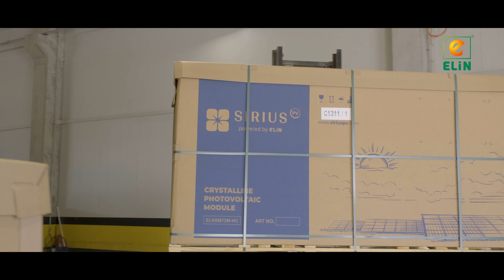Elin Enerji Promotion Film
Founded in 1981, ELIN INC. from the date of its establishment until today; with its expert staff, has completed its commitments on time without any problems, and all its works are shown as an example. The importance we attach to customer satisfaction will be understood from the fact that we have done business with the same company many times when the completed works are examined.

Our company has been constantly innovative due to its corporate culture and investigative spirit since its establishment.

Proceeding on its way with the motto of "Enerji Elin’de", Elin INC. increases its target and capacity every year with its energetic team that can renew itself all the time and gives positive energy to its customers and suppliers.

Since 2012, Elin has provided services to Renewable Energy Systems about Engineering, Procurement, Construction, Commissioning (EPC), Operation, and Periodic Maintenance (O&M) with its experts on technical staff and extensive experience with the awareness that clean and renewable energy sources will contribute positively to future generations, country’s economy and environmental effects.

With the awareness of the word, ‘’Every factory is a Castle’’, it established its first factory in Ankara in 2017 and today, it produces state-of-the-art Photovoltaic Modules with 3 factories in Europe and The USA with an area of over 100.000 m2.

Elin is Türkiye’s leading manufacturer of Photovoltaic Panels and a provider of solar energy solutions.

Our company has always aimed to be the best, not the biggest, in all business lines in which it operates. In this regard, ıt aims to be the first brand that comes to mind in its sector, works in accordance with international standards, being a pioneer in the business lines, and can adapt to technological developments.

Together with the Paris Climate Agreement, we are working for an ELIN that produces, exports, and builds with the target of zero carbon emissions by 2053.

Enerji Elin’de...